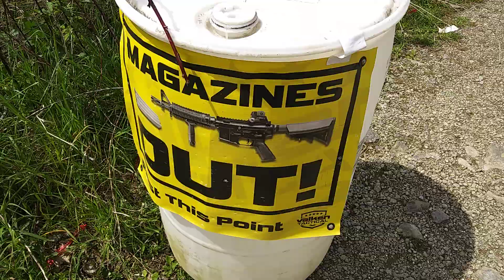THANK YOU EVERYONE AT MERCER PA AIRSOFT!!!! 5/16/2020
You can see how wet the ground is right at the end of this video and i tried to leave and got stuck in the mud. Everyone immediately came over to help get me out lol i couldn't have done it without you guys! 💪THANKS AGAIN EVERYONE!!